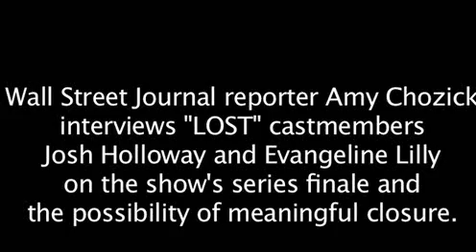Josh Holloway and Evangeline Lilly interview with "the wall street journal"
another interview of josh and evi at TCA, speaking about the finale season and the closure they can hope for their characters

this video don't belong to me but the wall street journal, i just uploaded for fans